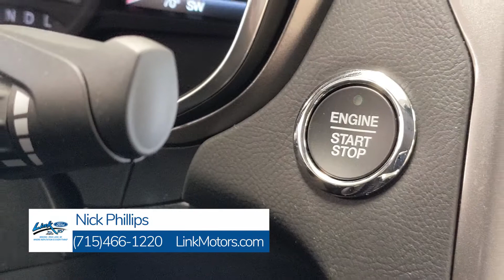2020 Ford Fusion at Link Ford in Minong, WI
Nick Phillips is back again with a great bargain for the new year. Check out this brand new 2020 Ford Fusion! Aluminum wheels, leather interior, 8in touchscreen with Apple CarPlay, Android Auto and so much more for under $25k! Visit us today on the corner of Highways 77 & 53 or check out all of our inventory